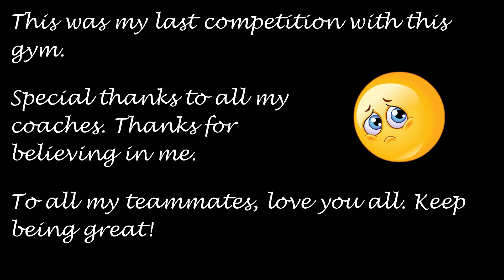2019 Celebrate America Emma's Level 5 Competition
Emma's final level 5 competition.